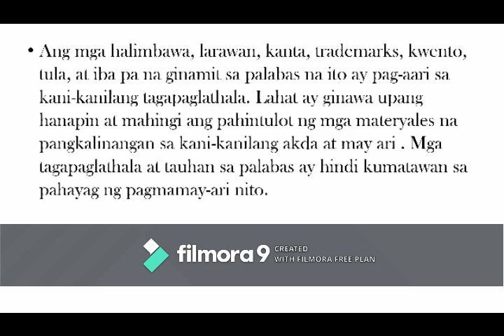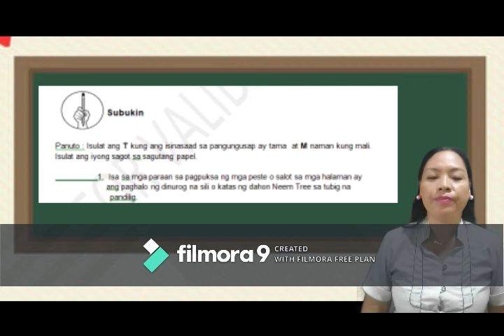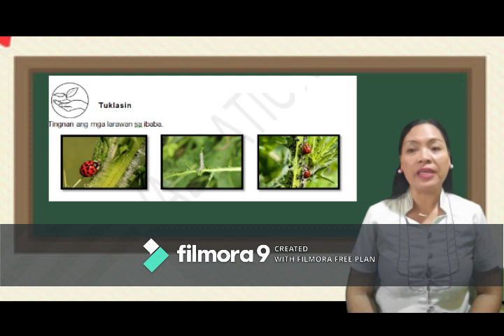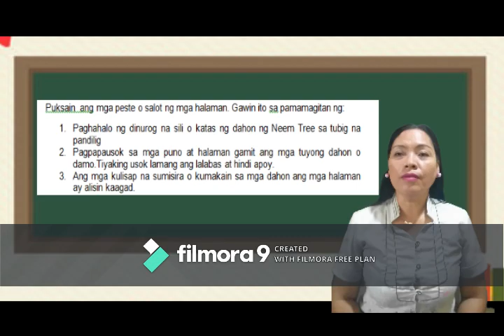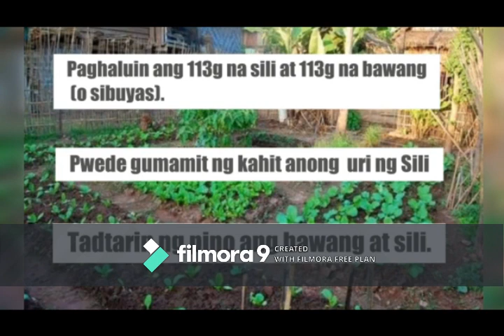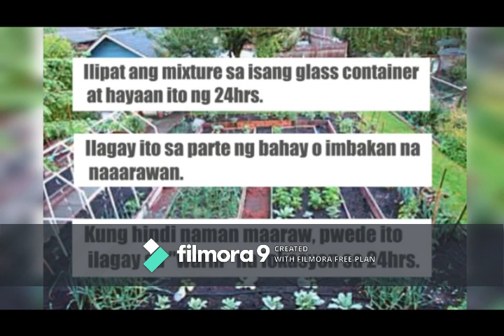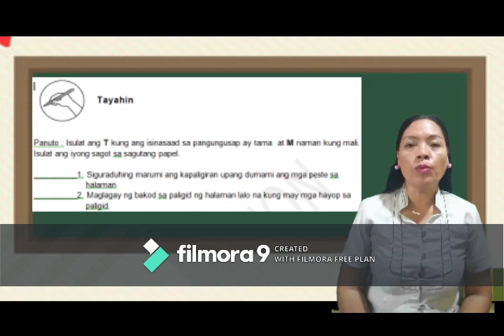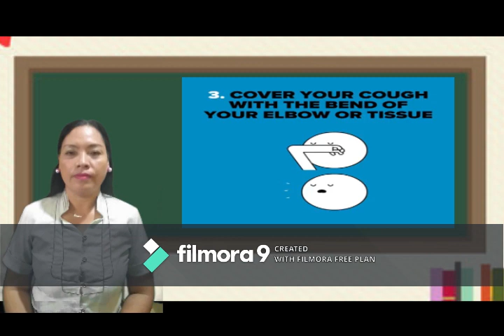EPP Module 1 Aralin 5 PARAAN SA PAGPUKSA NG MGA PESTE AT KULISAP SA HALAMAN